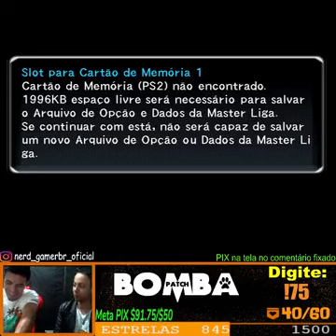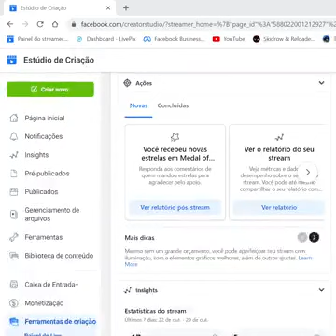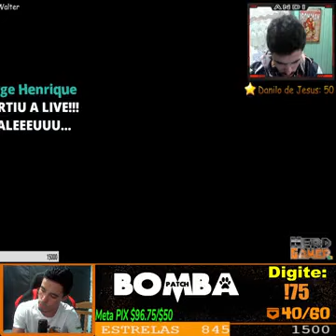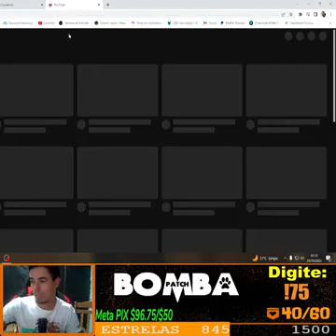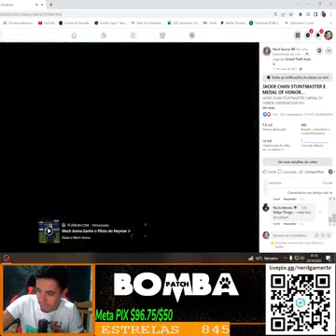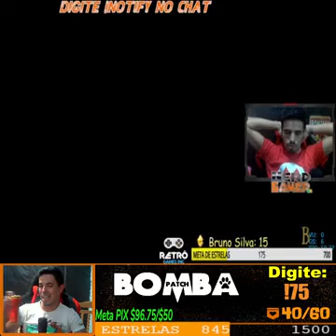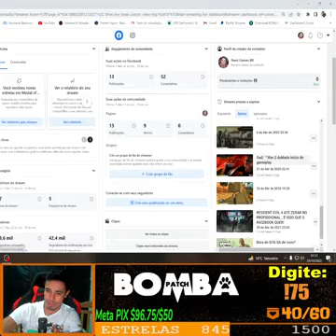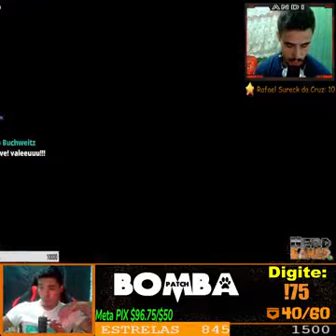Bomba Patch 2022